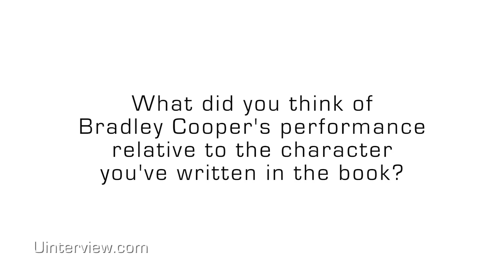Author Matthew Quick On 'Silver Linings Playbook'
Matthew Quick, the author of Silver Linings Playbook, answers questions from fan on Uinterview.com about Bradley Cooper, Jennifer Lawrence and director David O. Russell.